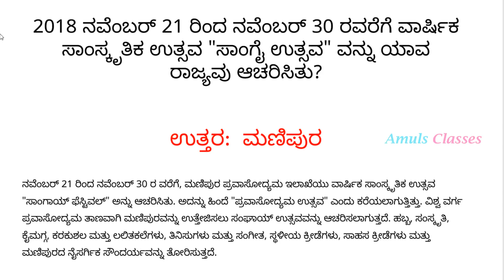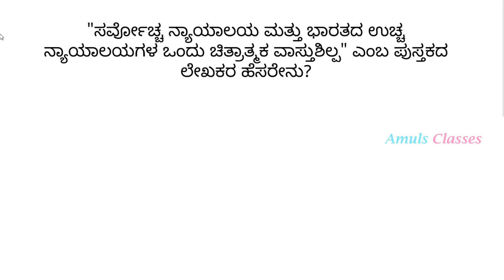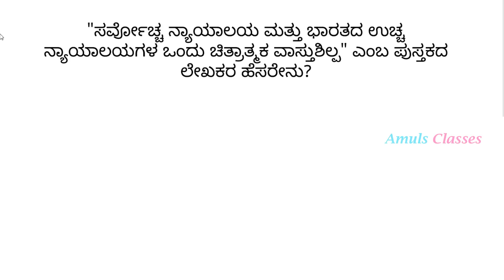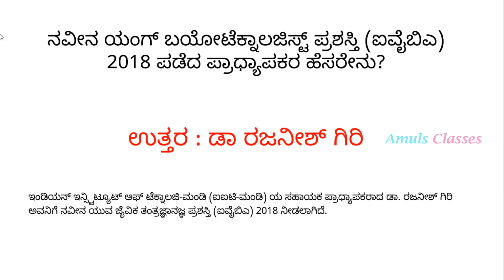Kannada Current Affairs | December 2018 Part 1 | Prachalita Ghatanegalu | Question and Answers | GK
In this Kannada current affairs (prachalita ghatanegalu) video we will provide you important incidents of December month in questions and answers form.
These information is helpful in competitive exams as well as to improve your general knowledge.